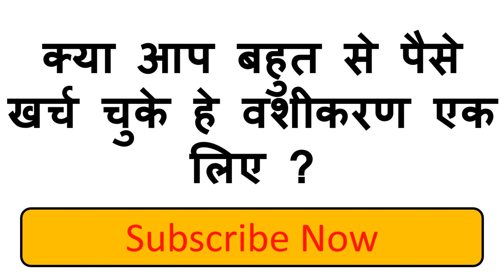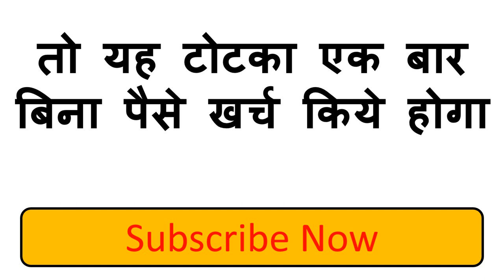घर आकर पैसे देकर जाउंगी वशीकरण नहीं हुआ तो अगर नहीं हुआ तो ऐसे नहीं